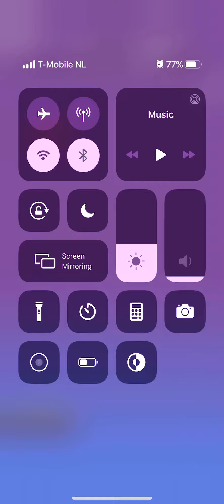Stickman Hook Level 31 32 33 34 35